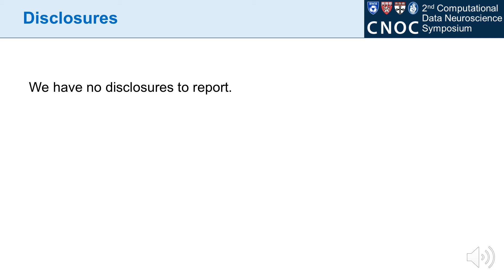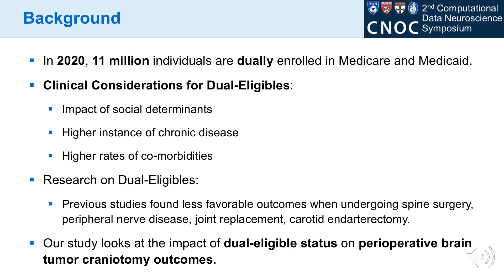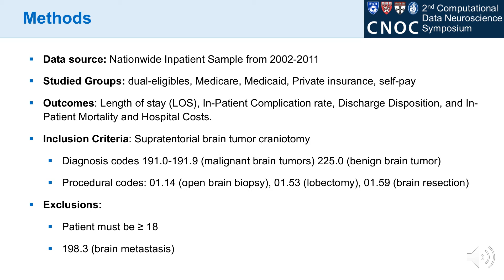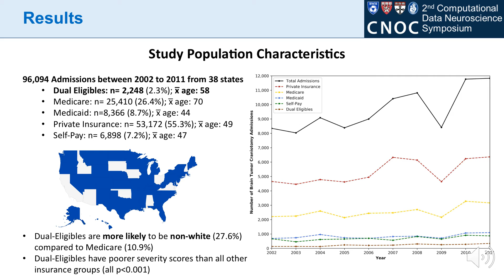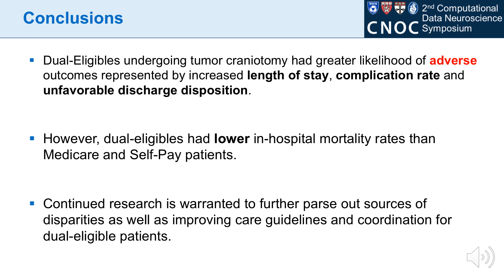BWH/HMS CNOC Symposium 2020: Ross Clarke- Disparities in Craniotomy Outcomes, Dual Eligible Patients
Abstract talk by Ross Clark at the 2020 Computational Data Neuroscience Symposium hosted by the Brigham Health/Harvard Medical School Computational Neuroscience Outcomes Center (CNOC) through the Department of Neurosurgery & Harvard School of Public Health Onnela Lab.

Made possible with generous support from the Care New England Health System.